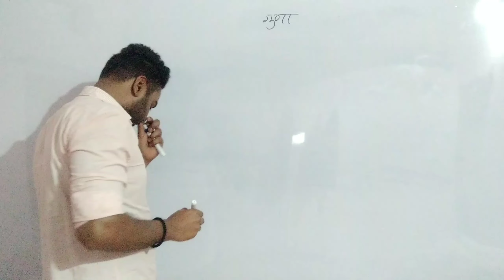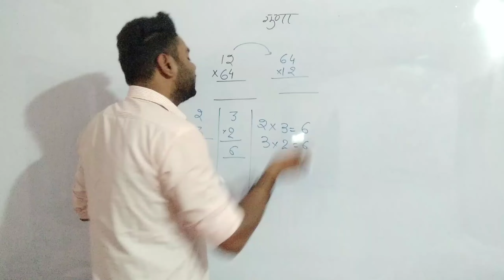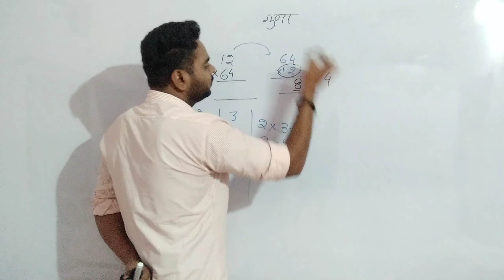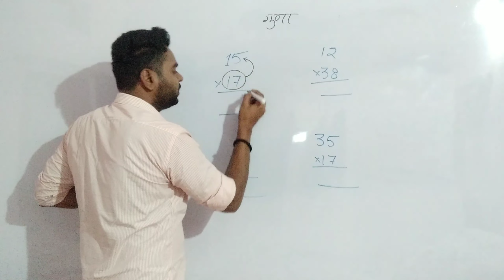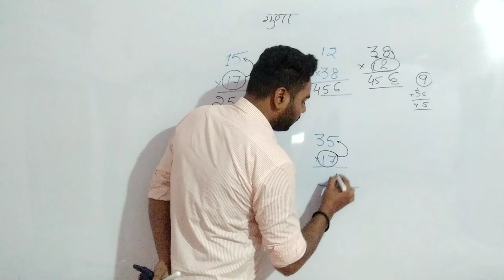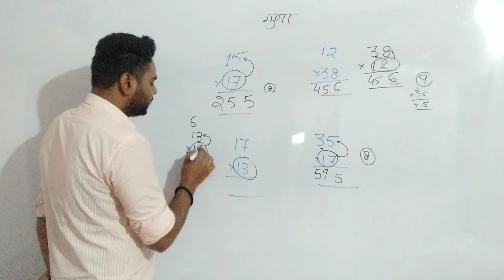🔷Table Rule Multiplication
besic calculation
free classes
how to multiply how to multiply
गुना कैसे करे

🙏. PATNA ANISABAD. 🙏
                                 {G T CLASS }

                                "Guided Training"

Railway में NOC कैसे ले l NOC के लिए कैसे apply करे l
"Unlocking Opportunities: Your Essential Guide to Railway NOC Certificates"

RRB TECHNICIAN FROM FILL l technician 1 from ऐसे भरे l RRB TECHNICIAN FROM FILL lComplete Guide to Railway Technician 1 Form Fill-Up!"

Hello friends,
If you are preparing for Ssc/Rly/Bank/Other Competitive Examination Then trust me it helps a lot.👍

"Welcome to our educational YouTube channel, where knowledge meets curiosity! 🤔📚🔍 Explore a world 🌐🌐of learning with our engaging videos covering a wide range💥 of subjects. From in-depth tutorials to thought-provoking discussions, we strive to make education accessible and enjoyable for learners of all levels. Transform your learning experience with our dynamic content and unlock the doors to knowledge📒📗📘. Let's learn, grow, and explore together!"

🔥 i am sure that yours thought process will be changed after watching my unique Concept.
        i haven't copy anyone Concept it's my own experience In Every Chapter .i Have different ,unique and Quick Concept to other Teacher not Only in Earthmatic But Also in  advance Maths to slove typical Problem..

And at Last i want to say that.
If You don't want to Help yourself then No 0ne In this World can Help You to Help Yourself So learn @nd Help Yourself .

Thankyou.